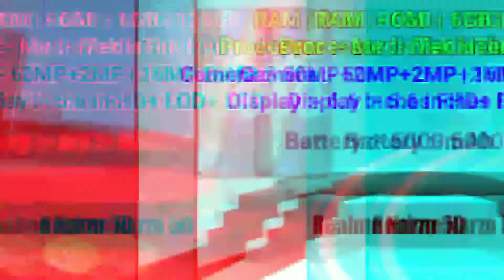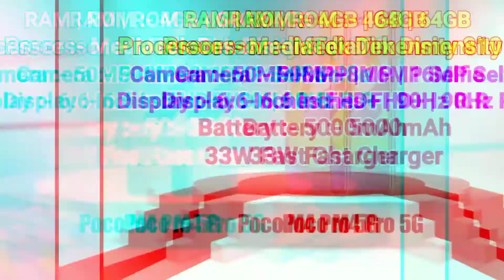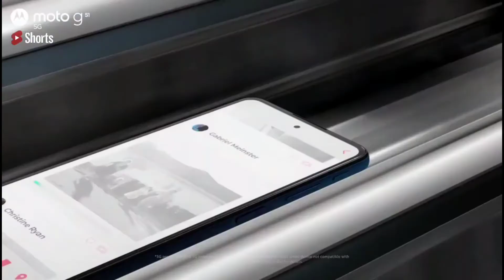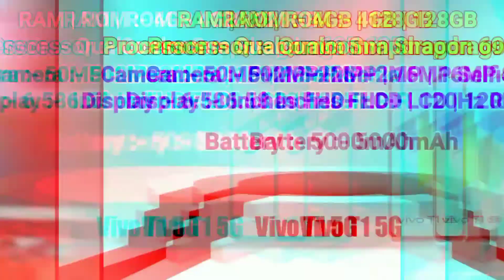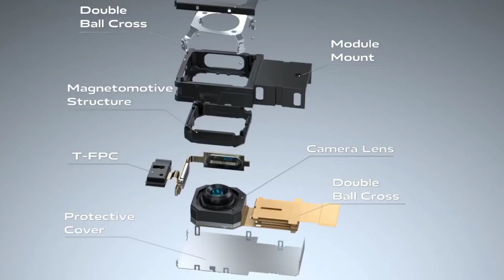Top 5 Powerful Gaming Phones Under 15000 in 2022 |New Best Gaming Phone Under 15000 For Free Fire,BG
About This Video :
To aaj ham baat karenge latest top 5 powerful gaming phones ke baare me jo aapko under 15000 me Milne vaale hain.

Best smartphones under 15000 in 2022
8gb ram phone under 15000
8gb ram smartphone under 15000
8gb ram phone under 15000 in 2022